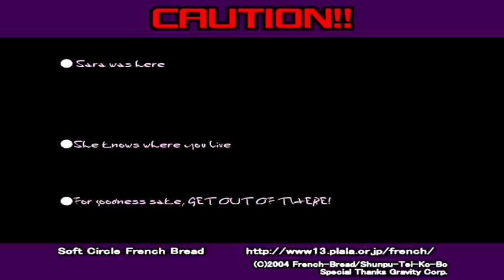Let's play , Ragnarok battle offline , partie 1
stage 1 et 2.